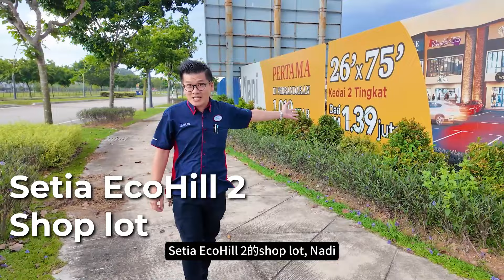要投资的赶快看过来！有金牌Salesman带你买旺铺，肯定不会有错！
头期不到100千就可以在这么旺的township买到那么有潜质的店铺！